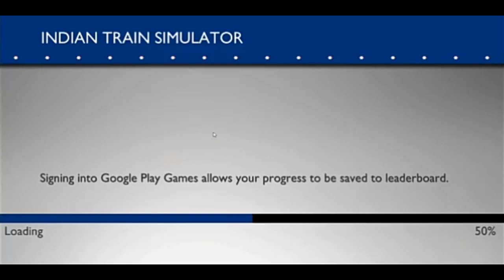UPCOMING UPDATE OF INDIAN TRAIN SIMULATOR WITH ALPHA LINK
Original VEDIO owner- HIGHBROw
 INTERACTIVE

DONT DOWNLOAD IT .